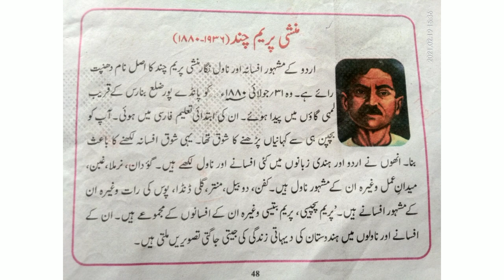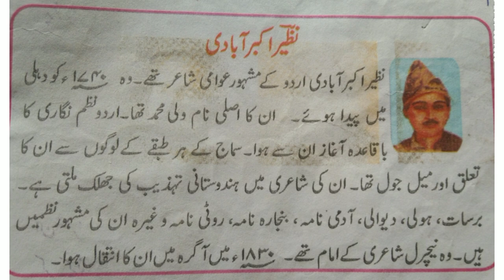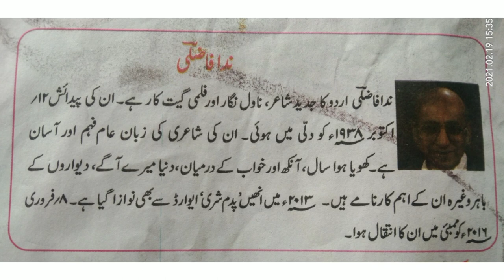|Urdu|Malayalam|SSLC oriented|Premchand|Nazeer Akbarabadi|Nida Fazli|Profiles|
Urdu literatures profiles explained in Malayalam for SSLC oriented for state syllabus.